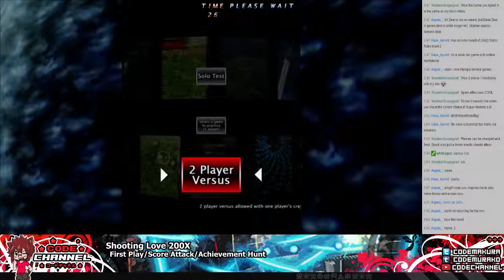Shooting Love 200X (First Play) -- Keeping Space Clean! (3 / 3)